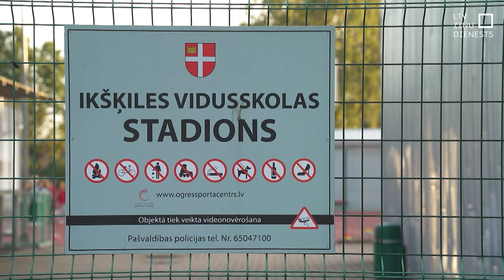Turpmāk sporta stundu vērtējumam jābūt obligātam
Līdz šim bija pieļaujama situācija, ka skolēnam 9. vai 12. klases atestātā pie sporta stundas ir ieraksts “atbrīvots” vai “nav vērtējuma”. Taču no jaunā mācību gada tas vairs nav iespējams. Jaunie noteikumi paredz – ikvienam bērnam neatkarīgi no veselības stāvokļa vai fiziskajām spējām vērtējumam ir jābūt.